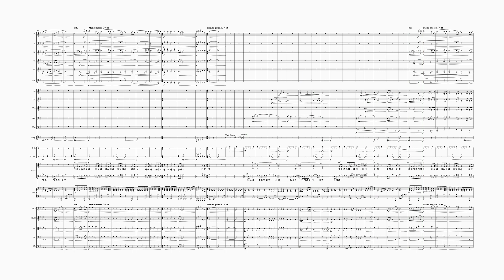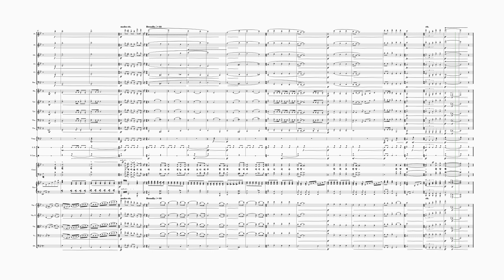[와이즈성가1집 "하나님의 전신갑주"] 17. 기묘라 모사라_총보